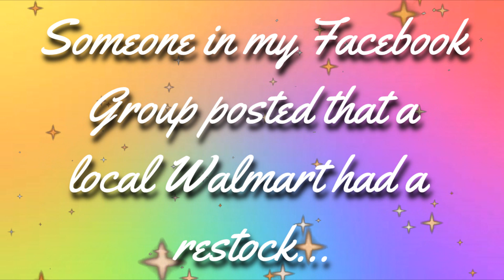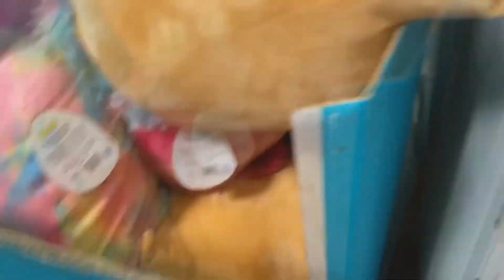Squishmallow Hunting with my Mom - Walmart RESTOCK | SO MANY SQUISH FOUND!!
|FAQ's|
Age: 22
Camera: Canon EOS 90D
Vlog Camera: Canon sx720
Editing Software: Sony Vegas Pro 15
Thumbnail creator: Picmonkey

~CREDITS~
Channel, Intro, & Outro Art courtesy of:

Intro & Outro Song:
White Mamba